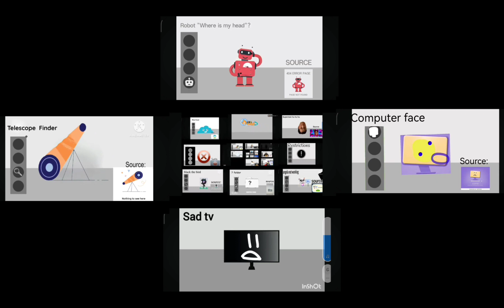126 something went wrong island who next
something went wrong island who next week